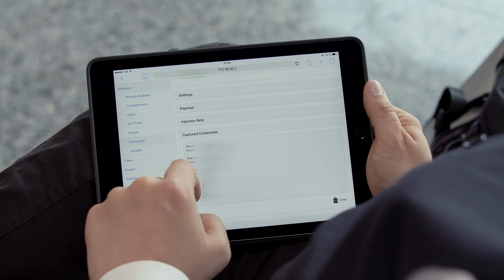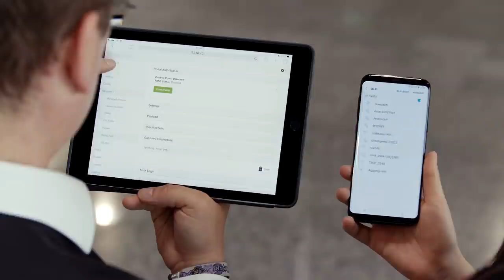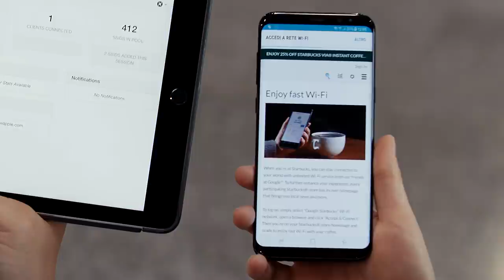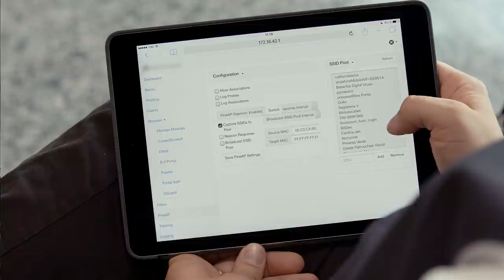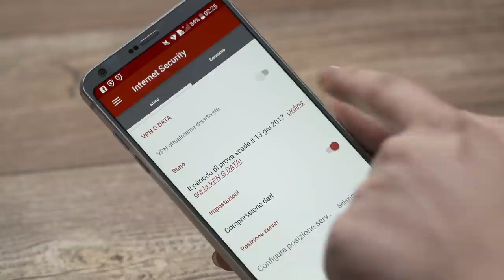ESPERIMENTO: come farsi rubare le password! Ecco come proteggersi [SUB ITA]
Siamo state all'aeroporto di Malpensa per fare un piccolo esperimento: abbiamo provato a creare una piccola rete wifi finta (fintissima) e abbiamo cercato di capire come sia facile farsi rubare inconsapevolmente i dati. Esistono un sacco di modi per proteggersi. Vi spieghiamo come.

RICORDATI DI ATTIVARE I SOTTOTITOLI IN ITALIANO!